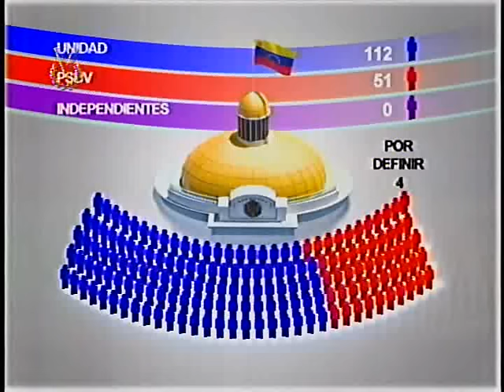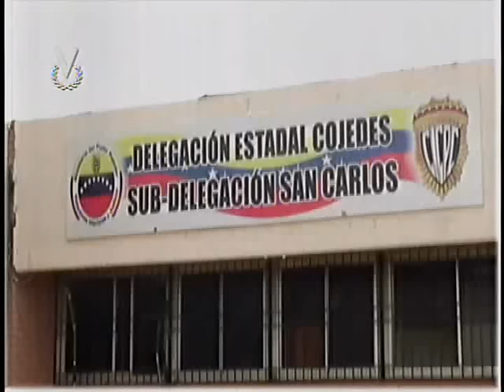El Imparcial Noticiero Venevisión lunes 7 de diciembre de 2015 8:10 pm